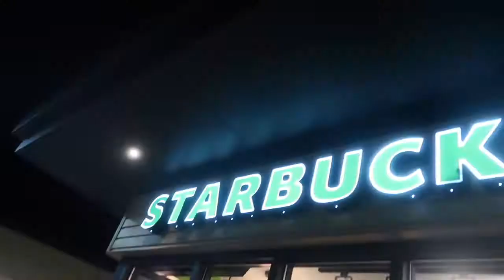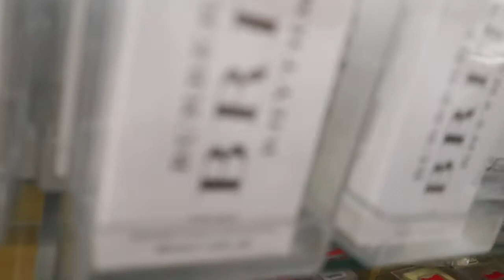VLOGMAS DAY 9! PUPPY OPENS CHRISTMAS GIFT!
hope y'all enjoy today's vlogmas :)

thanks